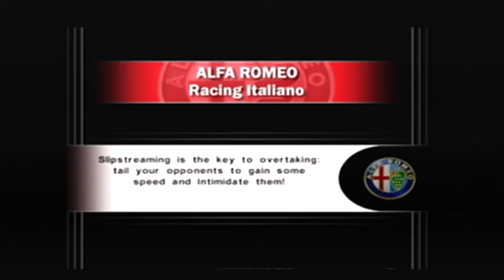Alfa Romeo Racing Italiano: Alfa Romeo GT Racing at Donington Short (Gameplay & Replay #32)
Alfa Romeo Racing Italiano is a video game that was released in March 16, 2006. This is the Alfa Romeo GT Racing racing at Donington Park, a racetrack located in Leicestershire, England for 6 laps. This is the short course of the track. The car is color green over yellow, was made in 2003 (customized first time, with slight features), has a 1.8 liter 4-cylinder, and a 6 speed automatic transmission. Its tachometer has a limit of 7,000 RPM and its top speed in this particular track is 124 MPH. There is only one accident in this race.